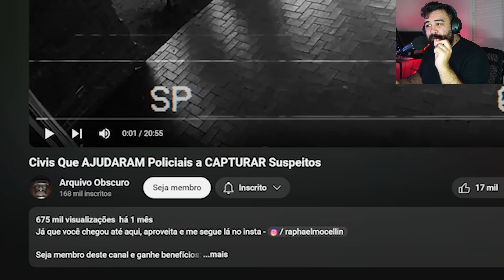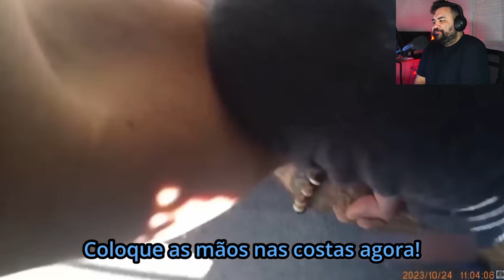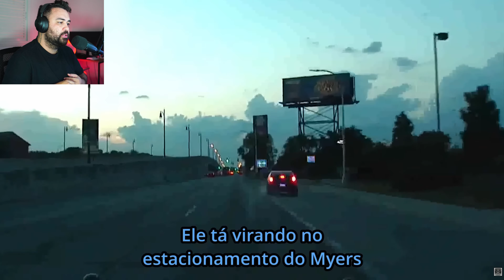Cidadãos Que AJUDARAM Policiais a CAPTURAR Criminosos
Não há intenção de infringir direitos de autoria. Se você for ou representar o proprietário dos direitos autorais dos materiais usados ​​neste vídeo e tiver problemas com o uso de tais materiais, envie um e-mail para .

Realização: 7even